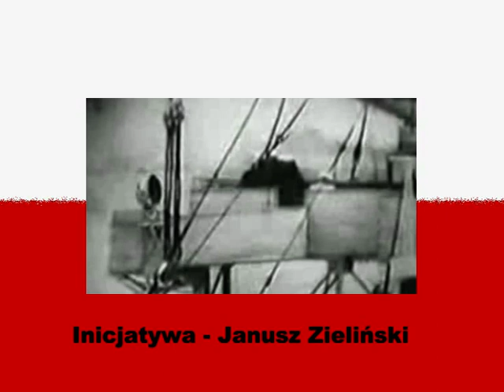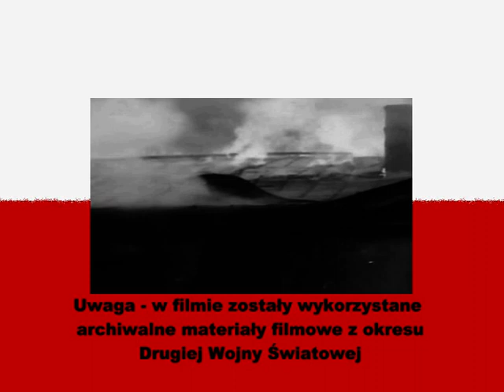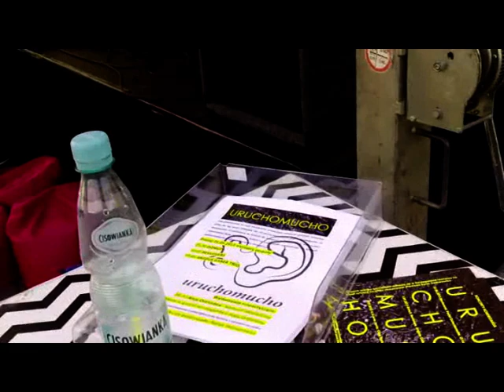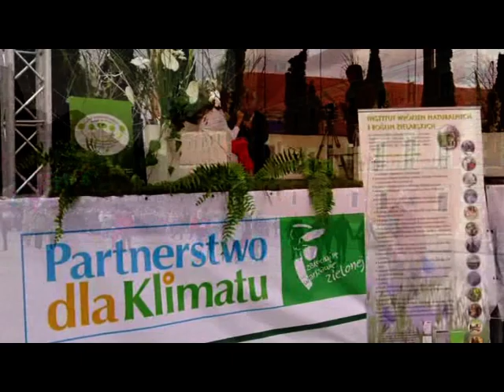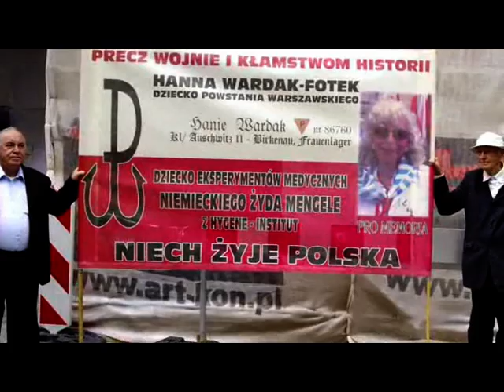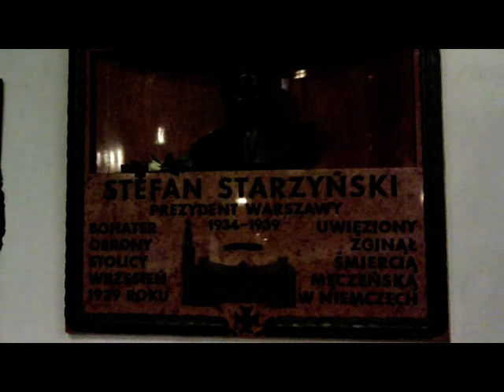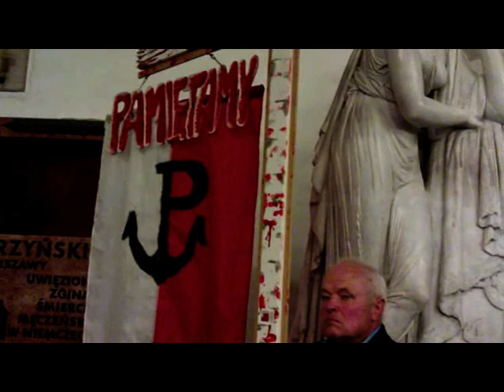74 Rocznica Wybuchu Drugiej Wojny Światowej 2013 r. film dokumentalny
realizacja, montaż, dźwięk, tekst i jego odczytanie, kamera, efekty, przygotowanie i wybór wybranych fragmentów do filmu - Edward Snopek. Do nagrania tego i innych filmów tego gatunku, zachęcił mnie pan Janusz Zieliński, był organizatorem i współorganizatorem wielu patriotycznych uroczystości, zasłużony Obrońca Krzyża.